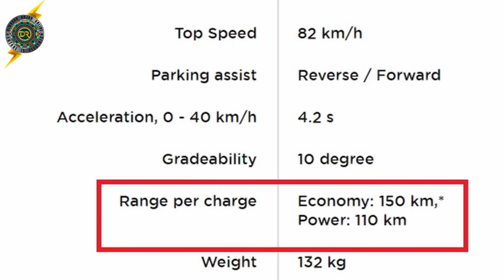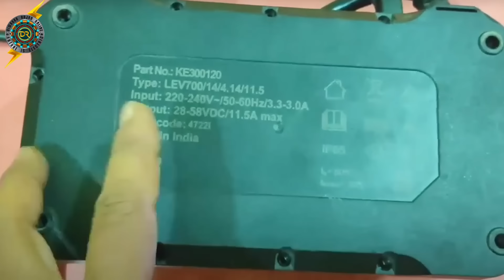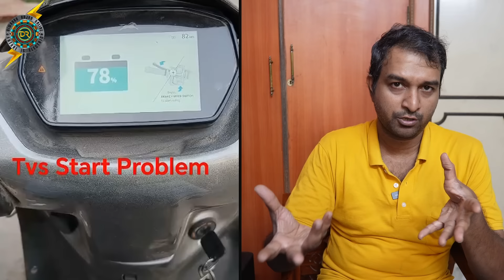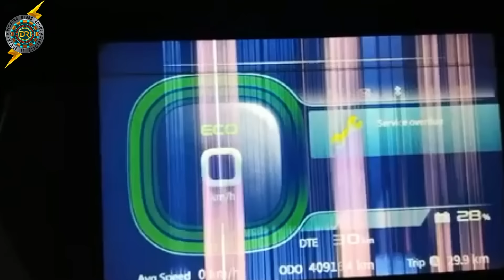TVS IQUBE ST 5.1KWH Vs ATHER RIZTA Z 3.7KWH Electric scooter - Which is best in segment ? In Tamil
Lets compare  TVS Iqube ST 5.1Kwh Vs Ather Rizta 3.7Kwh battery electric vehicle. Lets review its specification , Ride quality , comfort and many more interesting features.